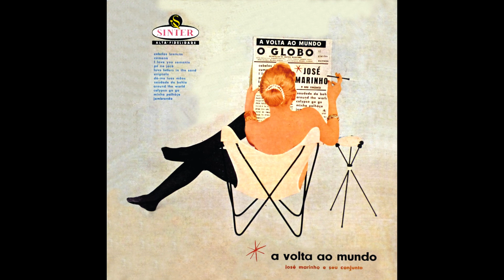Jose Marinho E Seu Conjunto - A Volta Ao Mundo (1957)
*Tracklisting*

00:00 - 1. Cabelos Brancos (Herivelto Martins / Marino Pinto)
02:11 - 2. Cumaná (Allen / Hillman / Spina)
05:13 - 3. I Love You Samantha (Cole Porter)
08:48 - 4. Pé no Jacá (Hélio Marinho)
10:41 - 5. Love Letters in The Sand (N. Kenny / C. Kenny / J. F. Coots)
13:16 - 6. Usignuolo (Gino Castellani / Carletto Concina / Luigi Martelli)
17:02 - 7. Dá-me Tuas Mãos (Roberto Martins / Mário Lago)
19:31 - 8. Saudade da Bahia (Dorival Caymmi)
22:20 - 9. Around the World (Victor Young / Harold Adamson)
25:39 - 10. Go Go Calypso (L. Baxter)
28:21 - 11. Minha Palhoça (J. Cascata)
30:18 - 12. Jambrando (José Marinho)

*Album Info*

Released 1957
Notes were written in Rio, October 1957 by J. Cascata. Translated from Portuguese to English so apologies if parts don’t make much sense.

"Sinter" includes in its work program, the presentation of the new values of popular Brazilian music, as an objective, to encourage those who seek a place in the sun, but who, for that, have merits worthy of being featured in an exceptional launch, such as a long-play.

Hence, the use of José Marinho, a pianist of undisputed merits, who stops the sound he gets from the instrument, brings together qualities that make him one of the most interesting musicians today. The present "Microsulco" is a delight for those who like the genre "Ouvir e Dancar" (Roughly translates to Hear And Dance my assumption is that it means dancing music) because the selection is well-chosen, and the arrangements are light and modern as is appropriate in such cases. "A Volta Ao Muno" with José Marinho and his ensemble, as the title suggests, has a delicious variety of rhythms and melodies.

The members of this "Grupo Sonoro" are: Jose with his piano, his cousin Hélio Marinho "sax-tenor" considered as one of the best in this "marvellous city" and who is also responsible for the arrangements of the numbers "Around the World" "Pe No Jaca". And the samba "Cabe Los Brancos" is his brothers: Sebatiao Jorge and Luiz Marinho, who share the responsibility for accompaniments at "Basso" because all three are excellent at handling this difficult instrument. incorporating the remaining two, in the rhythm section. These are the components of the "Familia Marinho" that are part of this LP.

Completing the set, we also find Baden Powell's guitar responsible for the instrumental arrangement of the samba "Minha Palhoca", together with drummer Edison Dos Santos Machado, thus contributing to the perfect performance of this musical selection. Congratulations are given to lovers of the genre for "Ouvir e Dancar”.

*Personnel*

José Marinho - Piano
Hélio Marinho - Tenor Saxophone
Jorge Marinho e Luis Marinho - Bass
Baden Powell - Guitar
Edison Machado - Drums